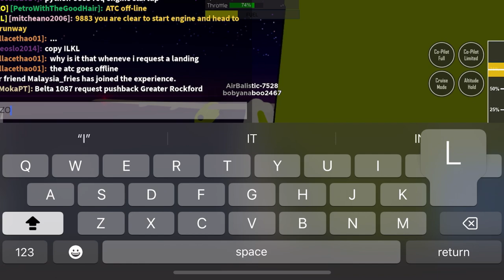Air Baltic Q400 flight BT7528 Sauthemptona to Izolirani (PTFS)